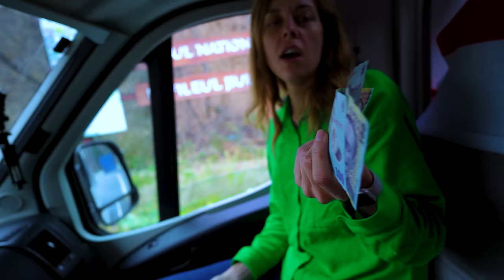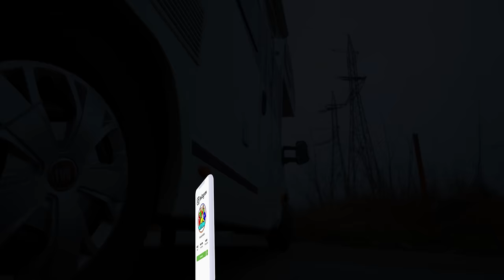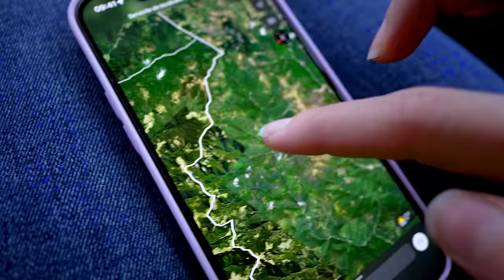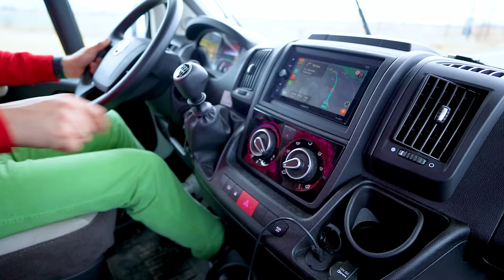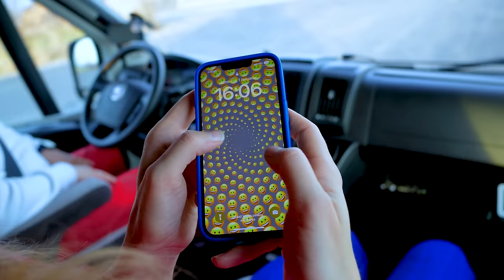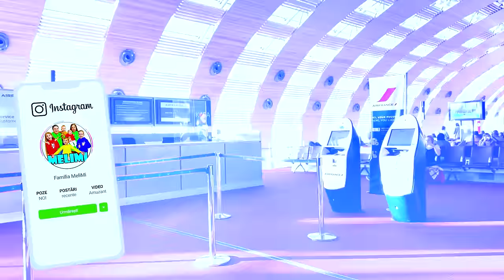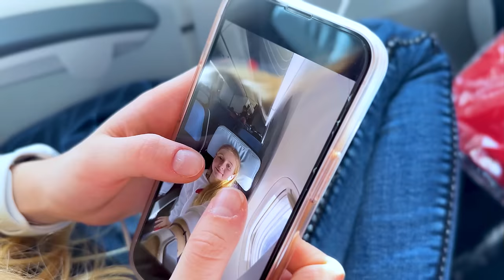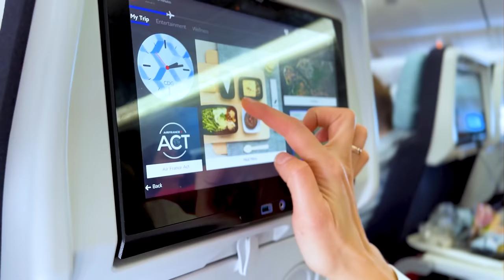🙋‍♀️ TIPURI de PASAGERI 🛺 în TAXI 🚕 FILMUL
Tipuri de pasageri în taxi și-n avion (Filmul). Cel mai bun pasager. Șoferul bun versus șoferul rău de Crăciun și Revelion. Tipuri de oameni în taxi. Feluri de oameni în mașină.

⚠️ ATTENTION! ⚠️

⚠️ ATENȚIE! ⚠️